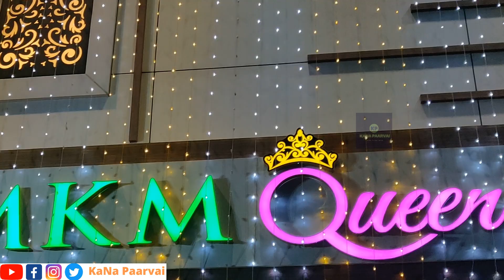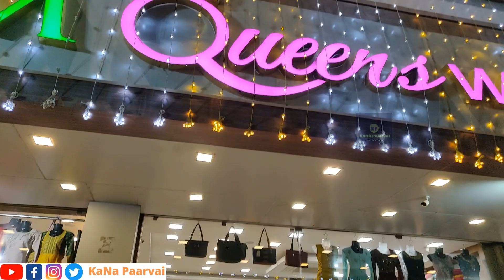Tirunelveli MKM Queen's World|Budget friendly lehenga collections with cheap and special offers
Tirunelveli MKM Queen's World shopping for diwali. Use KaNa Paarvai code for 7% free offers.